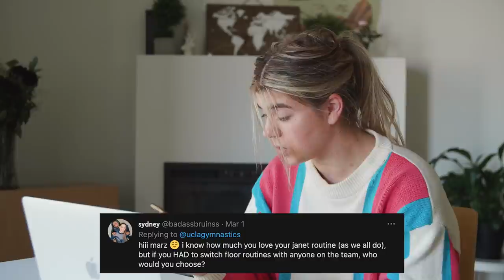Bruin Banter 2021- Episode 4: Margzetta Frazier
In the latest episode of BruinBanter, Margzetta Frazier discusses with host Pauline Tratz the importance of the first-ever Black Excellence competition at UCLA, competing all-around, and FaceTiming with singing legend Janet Jackson.